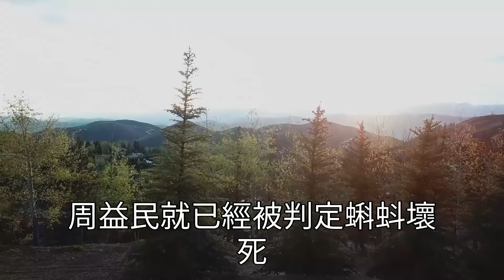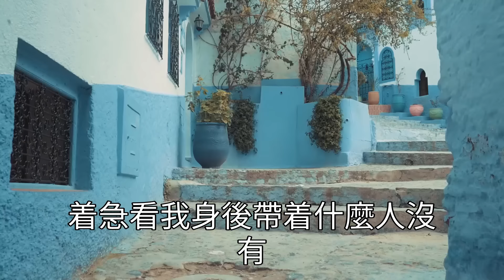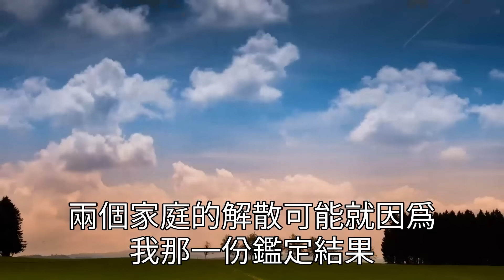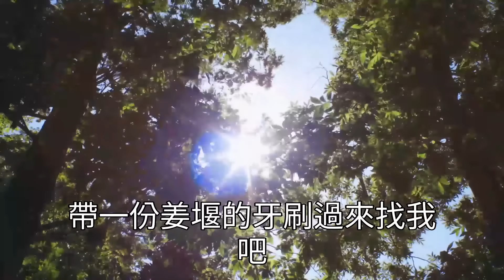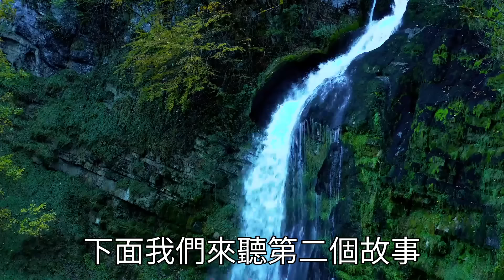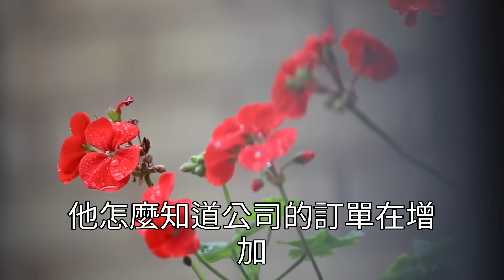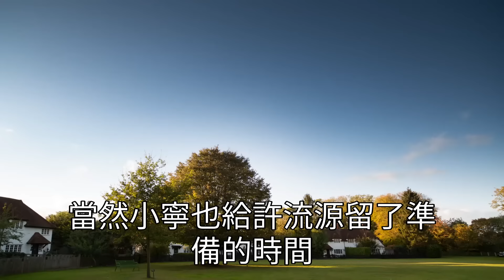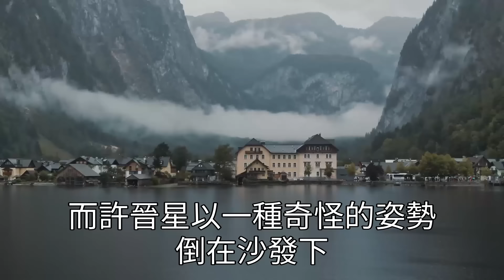我是親子鑑定師，有天女人帶著孩子去看病，我卻發現孩子跟我先生長得很像，無意打聽到女人住址後，眼前一幕叫我痛不欲生#心靈回收站